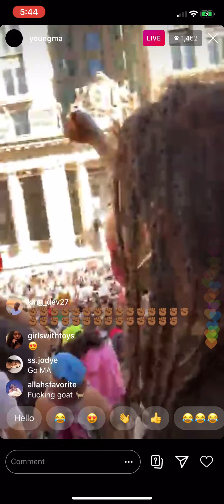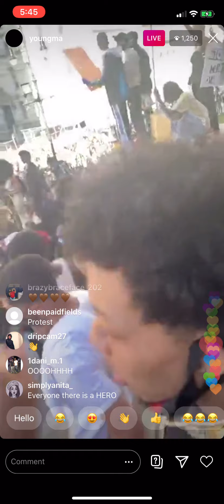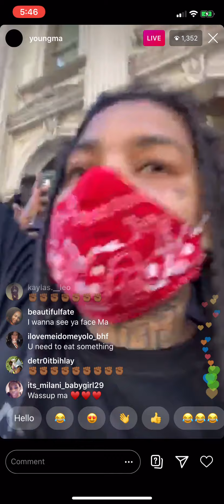NEW YORK BLACK LIVES MATTER RALLY WITH YOUNG M A AND LOYAL PROTESTERS FIGHT FOR A CAUSE!!!✊🏽✊🏽✊🏽